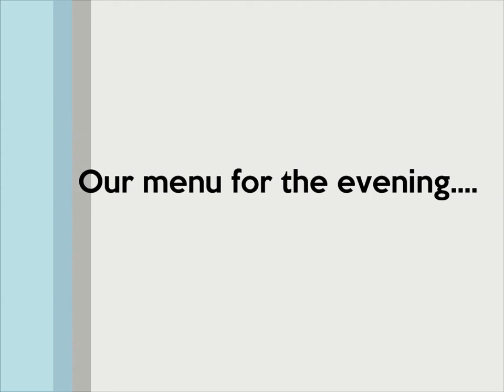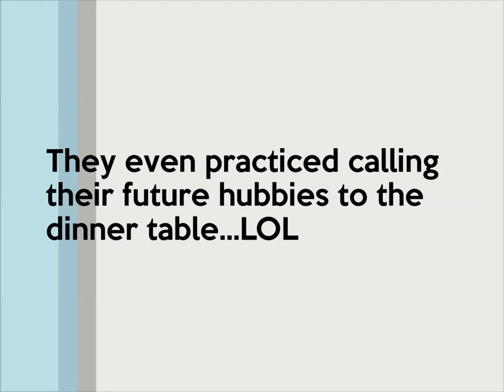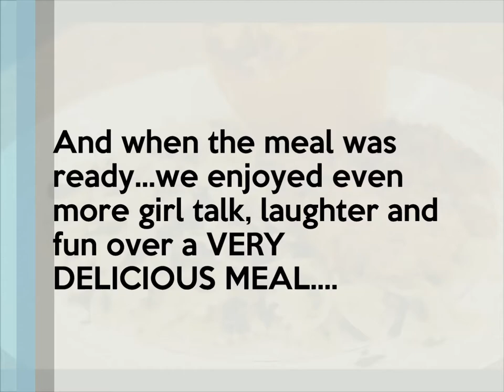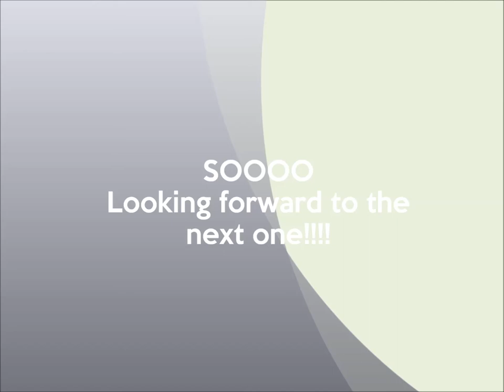Wives in the Making Girl Talk and Cooking Party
Hi Everyone! Check out my photo and video blog from my recent Wives in the Making Girl Talk and Cooking Party! Music is Woman of God by Canton Jones